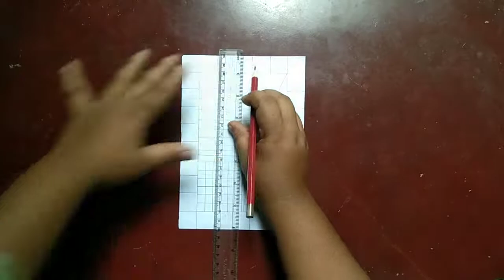How to draw a hole illusion (Step by step)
Easy drawing,,  How to draw a hole ilusion (step by step)

Used:
pencil and black sketch colour.